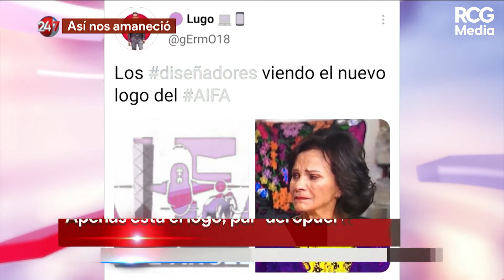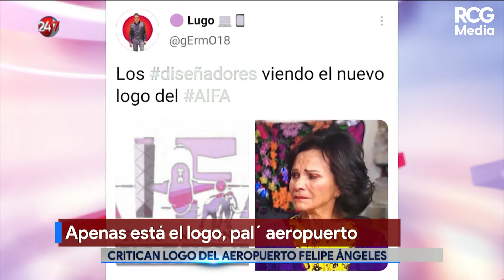Apenas está el logo, pal' aeropuerto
Se filtró una imagen del que aparentemente será el logo del Aeropuerto Felipe Ángeles y es criticado por toda los diseñadores y el resto de la población.

RCG Media